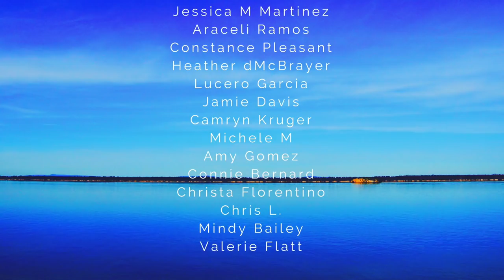Third Eye Champagne Kirsten Langston Interviews Linda G the Comanche Psychic!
Showcasing the feminine psychic! Here is a great interview with my pal and the best medium I've ever seen, Linda Grindel.